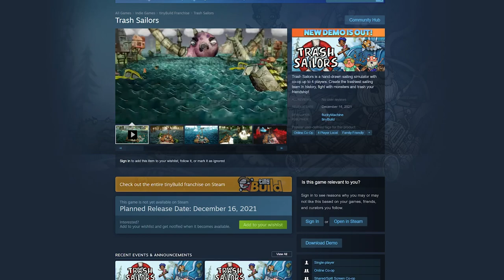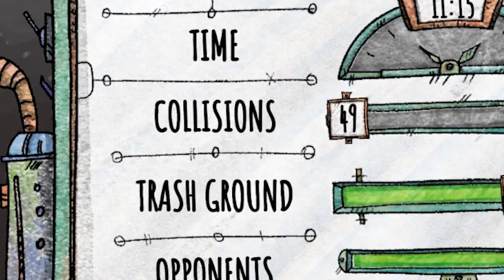We Built a Raft out of Garbage and Punched Sharks in Trash Sailors!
Check out Trash Sailors today!

Trash Sailors is a hand-drawn co-op sailing adventure for one to four players. Create the trashiest team in history, in online or local co-op and find your way in the aftermath of a great trash tsunami.